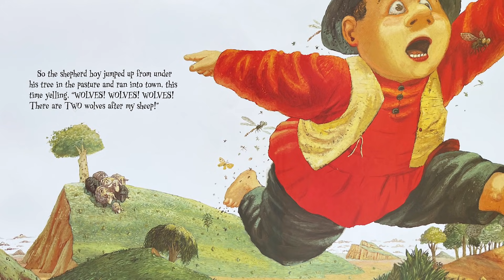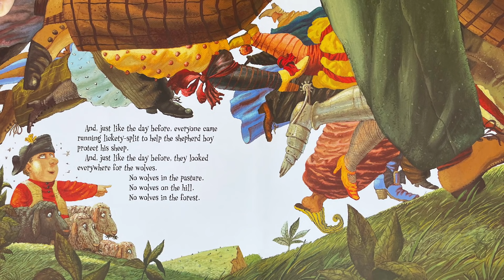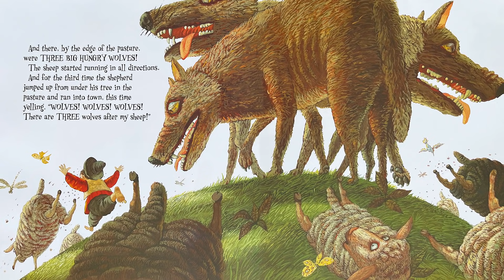The Boy Who Cried Wolf – 🐺 Read aloud of classic children's book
What happens a boy tells a lie?  How about two lies?  Will people believe that boy anymore?  Find out as the boy who cried wolf learns his lesson and the consequences of lying!

Retold by B. G. Hennessy
Illustrated by Boris Kulikov

🐼 Buddy Son Storytime is a YouTube channel for kids. We read new and classic popular kids books together, brought to life with music, sound effects, and awesome graphics!
– Stories for all moods, some are fairy tale classics, while others have amazing messages, such as "I Like Myself"
– Whatever the content, be at ease as our material are always kid-safe and friendly!

❤️ Follow and support Buddy Son Storytime on our other social channels!

☕ Hey there, fellow readers! If these read-aloud videos have brought joy and laughter to your little ones, why not give us a little jolt of caffeine to keep the creative juices flowing? Help fuel our storytelling adventures by buying us a cup of coffee!